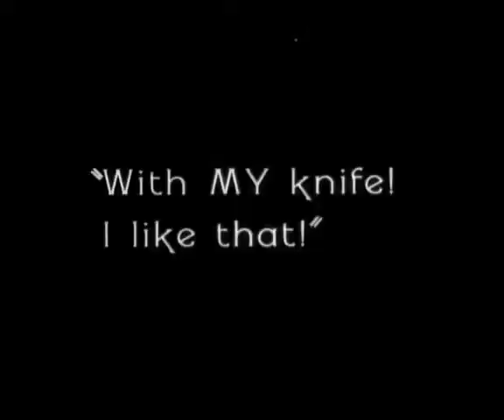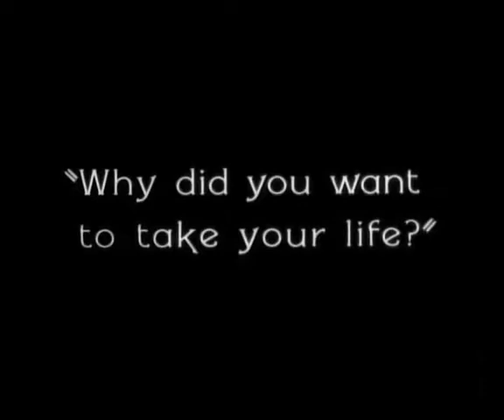7th Heaven | Official Movie Trailer | CELEBRI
7th Heaven (also known as Seventh Heaven) is a 1927 American silent romantic drama directed by Frank Borzage, and starring Janet Gaynor and Charles Farrell. The film is based upon the 1922 play Seventh Heaven, by Austin Strong and was adapted for the screen by Benjamin Glazer. 7th Heaven was initially released as a standard silent film in May 1927. On September 10, 1927, Fox Film Corporation re-released the film with a synchronized Movietone soundtrack with a musical score and sound effects.